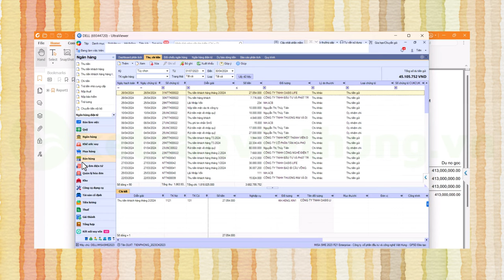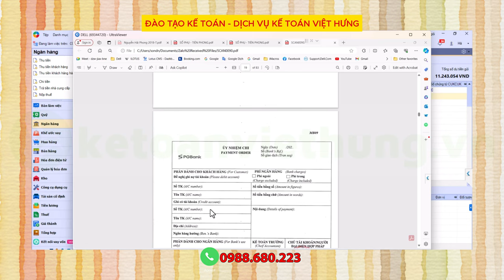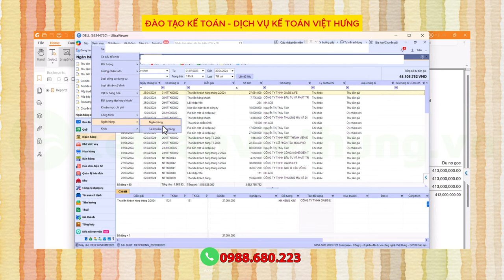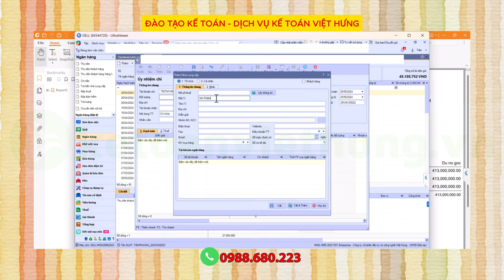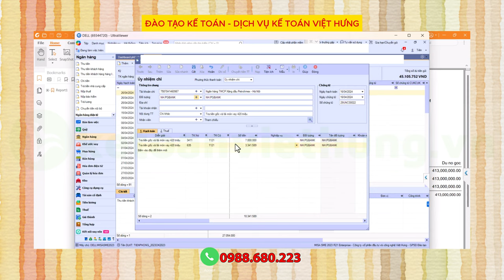Thủ Tục Hồ Sơ Vay - Quy Trình Hạch Toán Khoản Vay Đúng Chuẩn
Bạn là kế toán, nhà quản lý, hay "tay hòm chìa khóa" cho doanh nghiệp? Video này dành cho bạn! Kế Toán Việt Hưng bật mí thủ tục hồ sơ & quy trình hạch toán khoản vay CHUẨN KHÔNG CẦN CHỈNH.
👉 Xem ngay để "nâng cấp" kiến thức, vay vốn hiệu quả & quản lý tài chính "siêu đỉnh"!

📌 Đến với Trung Tâm Kế Toán Việt Hưng bạn sẽ được:
- Thời gian học: Vô cùng linh hoạt từ 8h30 - 23h00.
- Số buổi học: Không giới hạn.
- Giáo trình động: Cập nhật liên tục trên website.
- Chứng từ sống: Thật
- Giáo viên: Có kinh nghiệm trên 12 năm kinh nghiệm
- Hỗ trợ miễn phí: trọn đời.

►  Các khóa học KẾ TOÁN DOANH NGHIỆP